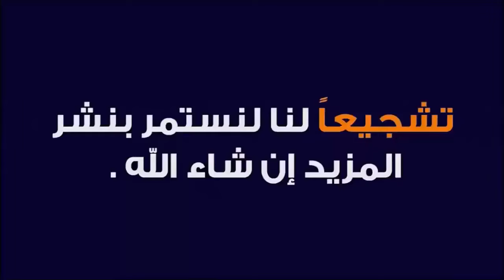الزواج عبر وسيلة الأنترنيت 🕌 الدكتور طيب كريبان 👉 دين و دنيا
⛔ أحبابي الكرام ، إذا أعجبكم الفيديو رجاءاً لا تنسوا :
 ▬▬▬▬▬▬ஜ۩☺۩ஜ▬▬▬▬▬
مواضيع سابقة
 ▬▬▬▬▬▬ஜ۩☺۩ஜ▬▬▬▬▬
 ▬▬▬▬▬▬ஜ۩☺۩ஜ▬▬▬▬▬
 ▬▬▬▬▬▬ஜ۩☺۩ஜ▬▬▬▬▬
⚠️ توضيح مهم ❗

 ▬▬▬▬▬▬ஜ۩☺۩ஜ▬▬▬▬▬
# هاشتاغ الموضوع #